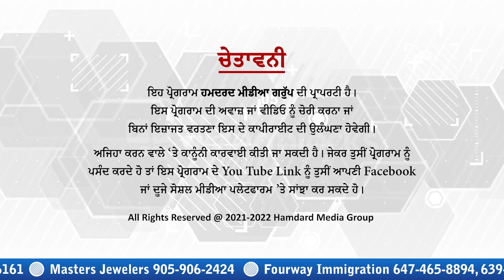sach di awaaz || ਸੱਚ ਦੀ ਆਵਾਜ਼ || Hamdard Tv